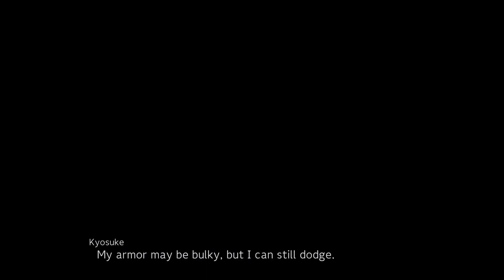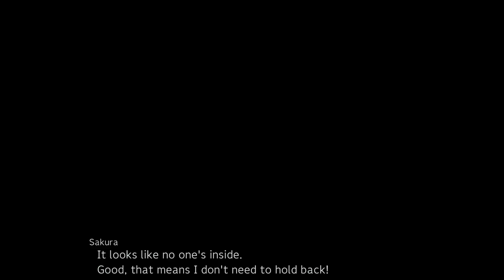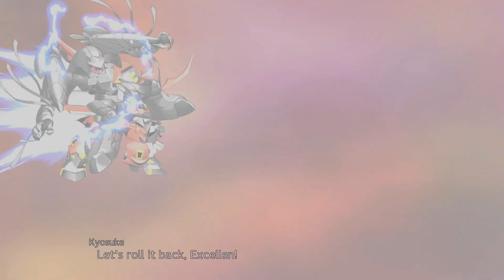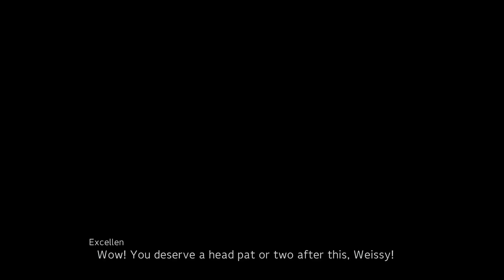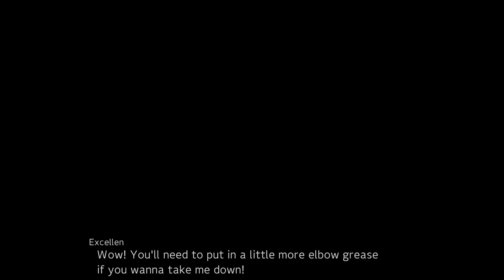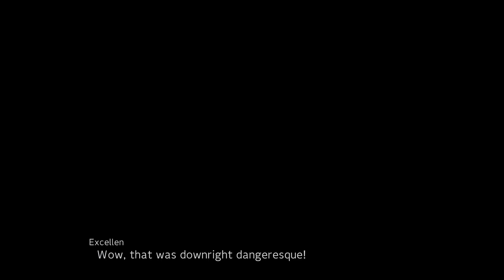New DLC Time! - Super Robot Wars 30 PART 26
The new DLC is here bringing along some of my most anticipated characters.